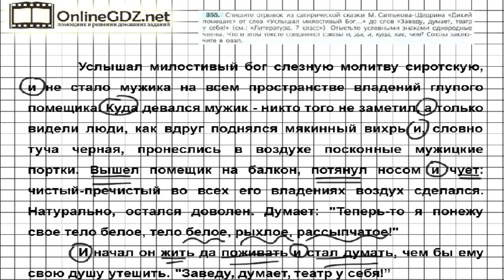Задание № 355 — Русский язык 7 класс (Ладыженская, Баранов, Тростенцова)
Для решения задания из 355 упражнения вам надо списать отрывок из сатирической сказки М. Салтыкова-Щедрина «Дикий помещик», отметить условными знаками однородные члены предложения, обозначить союзы. Вашим помощником будет наше видео с решением.